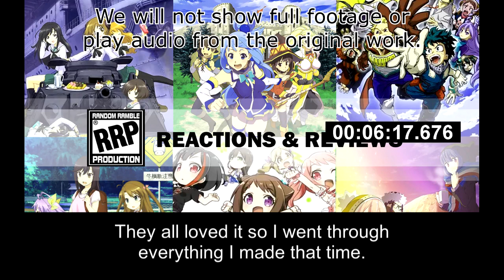[Live Reaction] Isekai Nonbiri Nouka Ep4